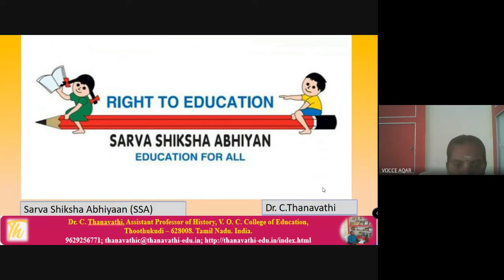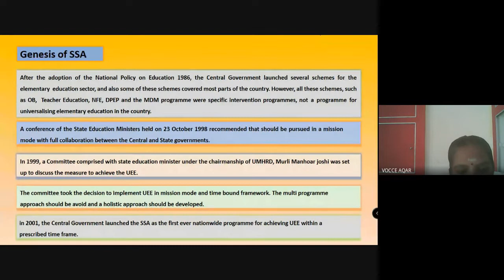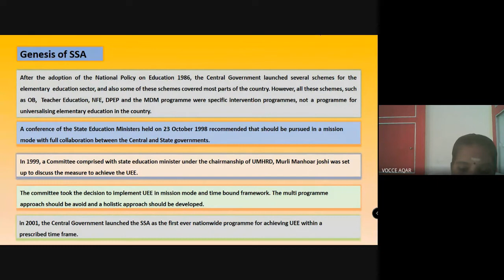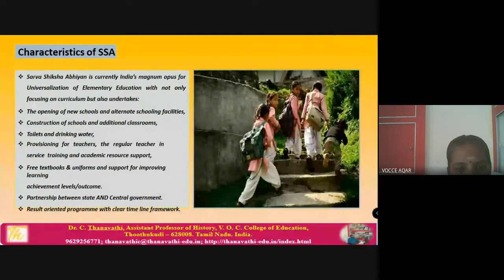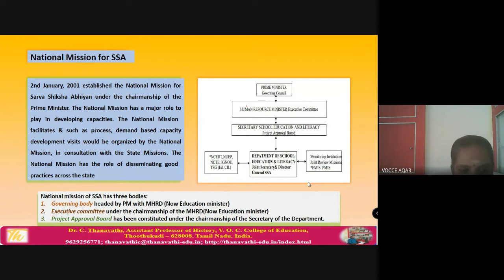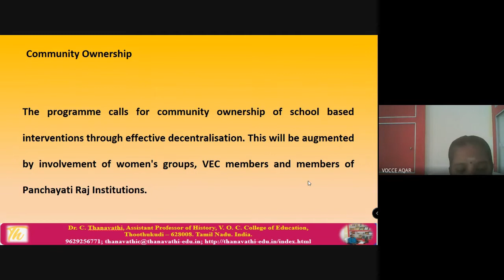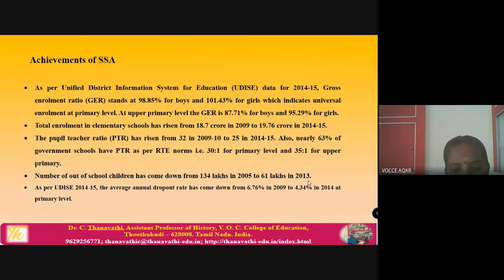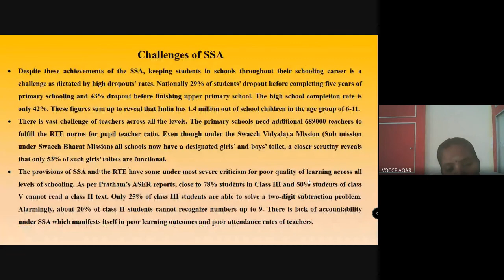Sarva Shiksha Abhiyan (SSA)/Dr.C.Thanavathi